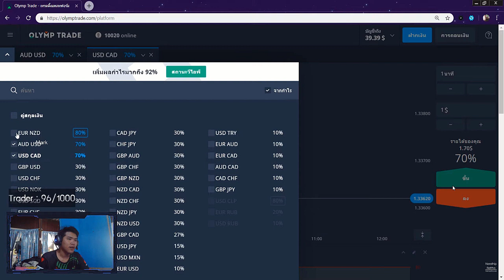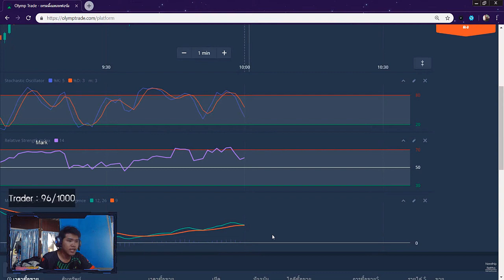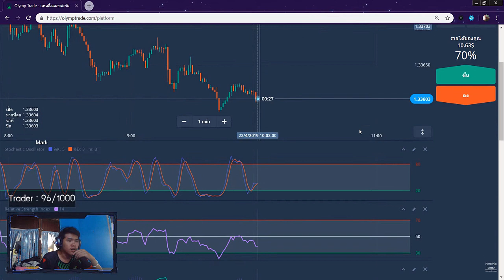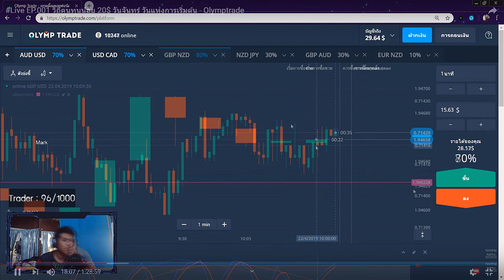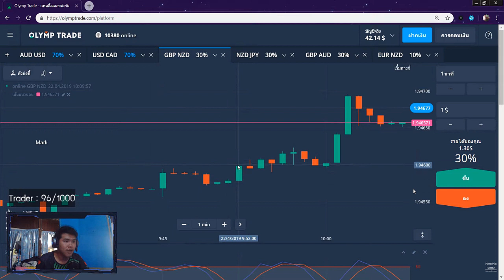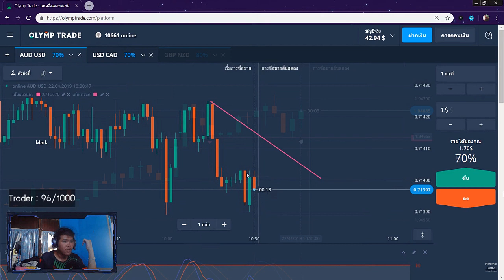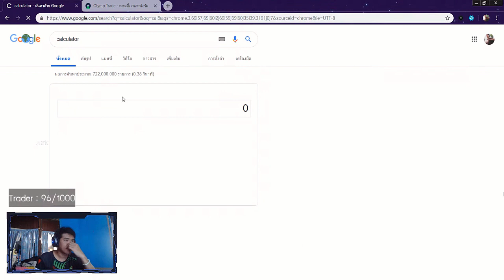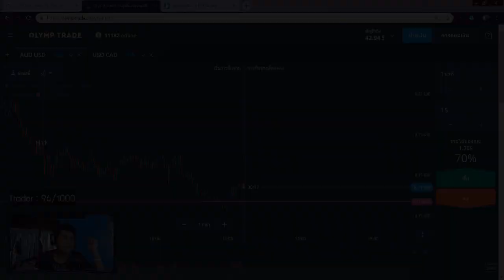รีวิวหาเงินออนไลน์ เทรด 5 ไม้ ทำเงิน 110 บาท ใน 40 นาที!! - Olymptrade สมัครฟรี! ได้เงินจริง100%